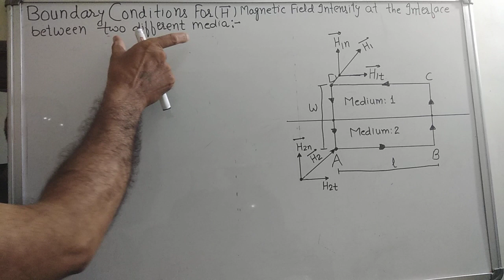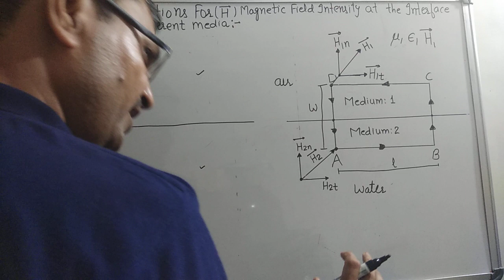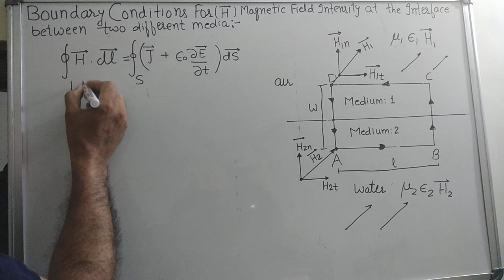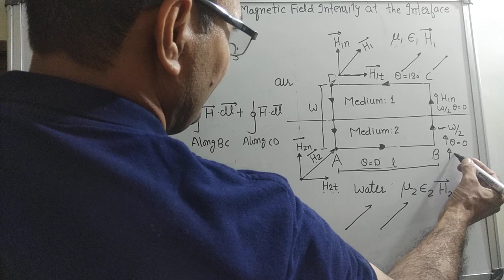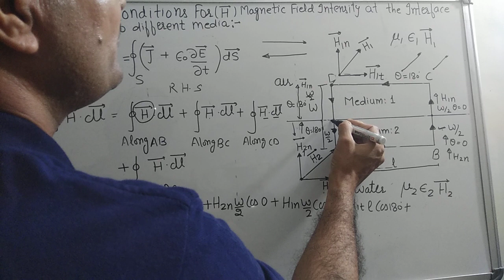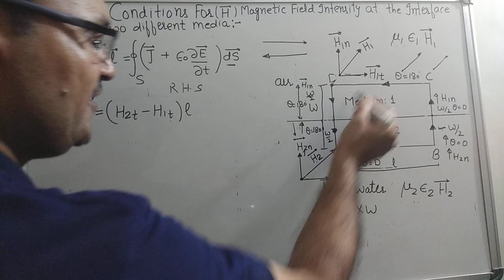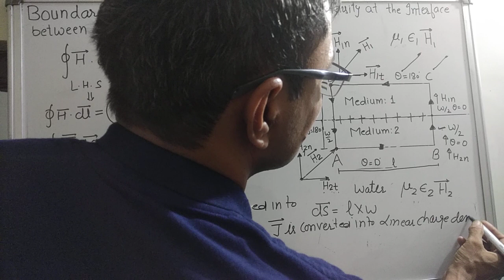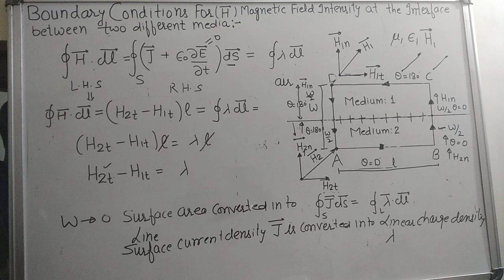BOUNDARY CONDITIONS FOR MAGNETIC FIELD INTENSITY (H) AT THE INTERFACE BETWEEN DIFFERENT MEDIA